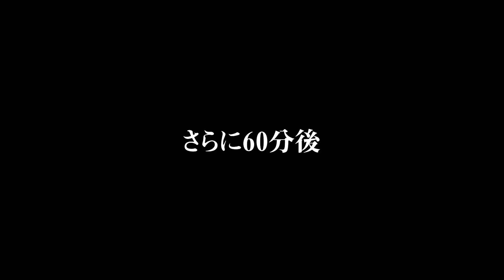【第四十五回】お酒を飲むとバンドの演奏は変わるのか？ファイナル～Taka-shit JPN AllStarsの場合～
バンドマンがライブ前にお酒飲むのあり？なし？飲酒によってライブの演奏がどう変わるか？を実験しました！シラフ、６０分飲んで演奏、さらに６０分飲んで演奏の３パターン！！参加バンドはフェッティーズ、ハンズクラップギャング、Taka-shit JPN AllStars、vumf、寺治爽子の５組。順次アップしていきます！

Taka-shitJPNAllStars